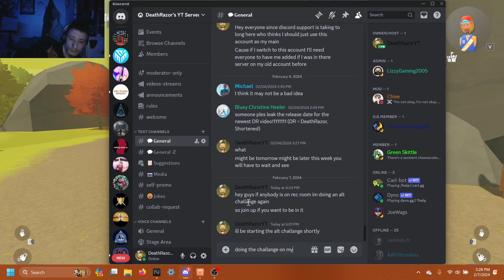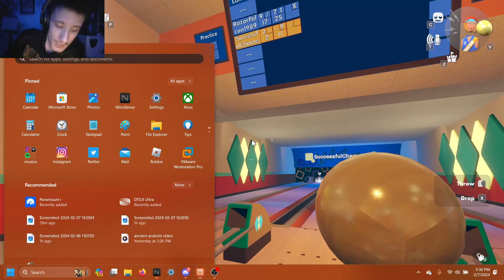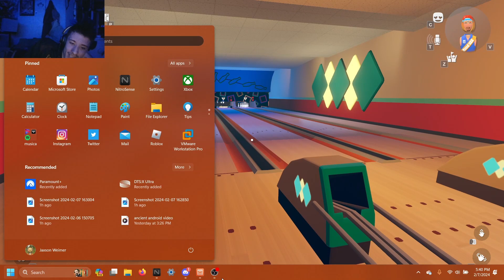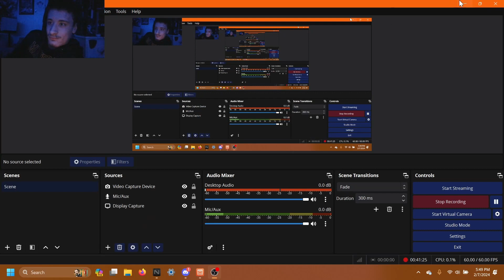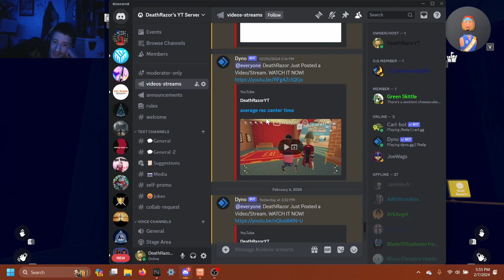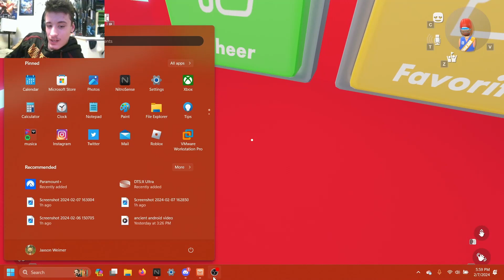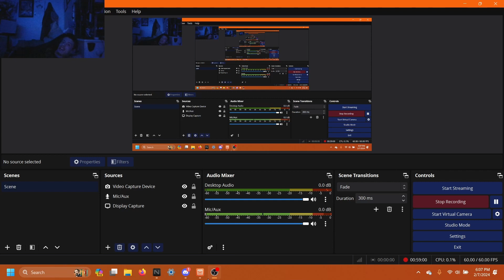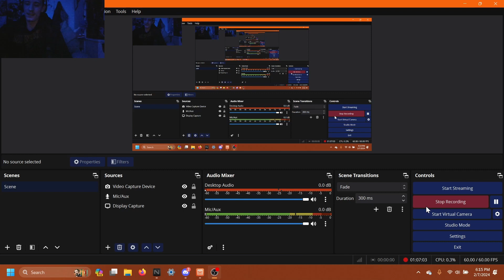rec room alt challange #2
rec room alt account 2nd challange dumb games with me and my friends dressed like ladies haha have fun and enjoy